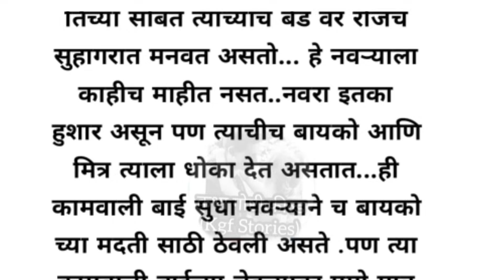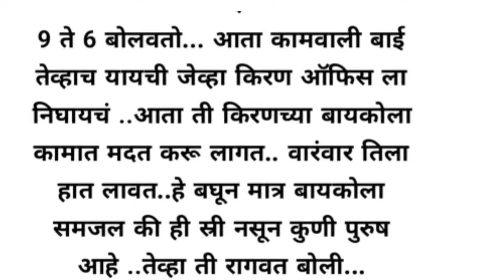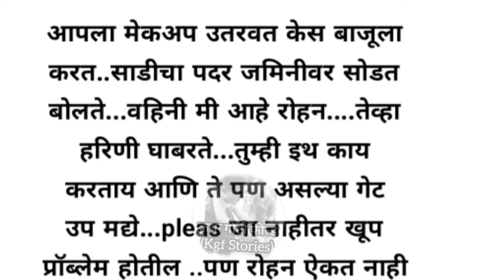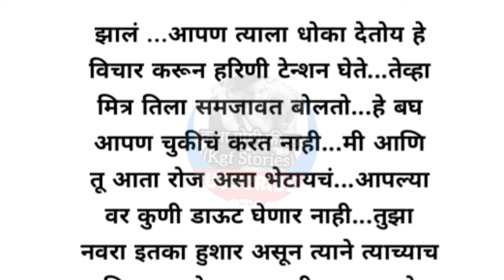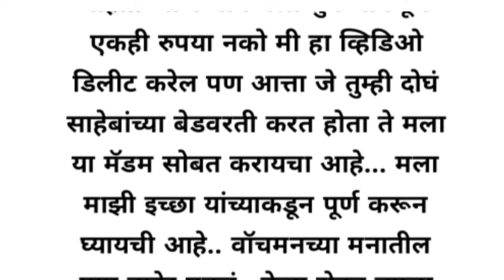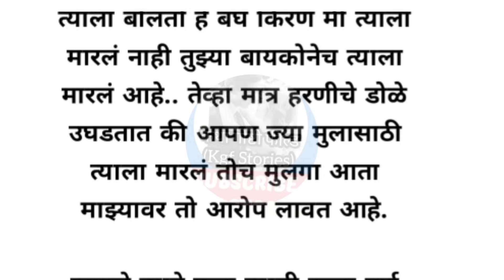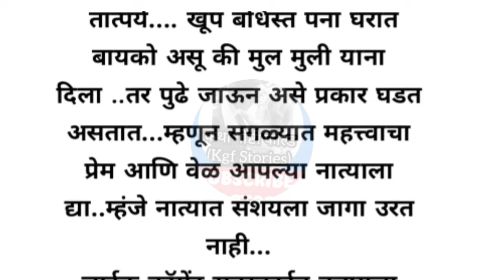मराठी स्टोरी | कामवाली बाई बनून बॉयफ्रेंड जेव्हा घरी येतो | मराठी stories | मराठी कथा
कामवाली बाई बनून बॉयफ्रेंड जेव्हा नवऱ्याच्या घरी येतो | मराठी स्टोरी| मराठी कथा ||
मराठी स्टोरी| मराठी कथा| मराठी बोधकथा|हृदयस्पर्शी कथा| kathasarita |emotional story heart touching story

@katha sarita marathi story
 Your quaris:
Marathi educational stories,
Marathi emotional story,
 Marathi bodhkatha,
sadstory,
heart touching story,
 मराठी कथा,
 हृदयस्पर्शी कथा,
मराठी गोष्टी,
 मराठी बोधकथा,
भावनिक कथा,
मराठी लेख
emotionalstory,
Marathi goshti channel
Marathi bodhaktha channel
Marathi kahani
Marathi kahani channel
Hrudayspaarshee Katha
Marathi kahani gosht
Marathi kahani lekhan
Marathi kahani
Marathi kahani ya
Marathi kahani writing
Marathi kahani gosht
Marathi kahani dj
Marathi kahani Marathi gane
Marathi goshti new
Pratilipi goshti
Marathi goshti dakhavalya
Marathi goshti lahan mulanchya
Marathi lahan mulanchya goshti
Marathi goshti lava
Marathi fairy and takes
Marathi goshti bhatachya
Marathi goshti song
Marathi Story for kids
Marathi Story writthing
Marathi Story with morale
Marathi Story horrar Story
Horror Story
Marathi Story bhoot
Preranadayi Katha
Preranadayi goshti
Preranadayi Story
Preranadayi Katha Marathi
Preranadayi vichar
Preranadayi video
Preranadayi status
Preranadayi kahani
Rahasyamay Katha
Rahasyamay goshti
Rahasyamay Story
Rahasyamay kahani
Rahasyamay video
Hrudayspaarshee Katha
Hrudayspaarshee goshti
Hrudayspaarshee kahani
Hrudayspaarshee Story
Hrudayspaarshee prem Katha
Prem Katha
Sasu sunechya Katha
Bhutachya goshti
Marathi katha daily
Shree Swami Samarth Katha
Shree Swami Samarth anubhav
marathi story
marathi story fairy tales
marathi story writing
marathi story horror story
marathi storytelling
marathi story bhoot
marathi story book
मराठी कथा
मराठी कथाकथन
मराठी कथा लेखन
मराठी कथाकथन पु ल देशपांडे
मराठी कथाकथन शंकर पाटील
मराठी कथानक
मराठी कथा कादंबरी
मराठी कथा देवाची
मराठी कथालेखन कष्ट हेच धन
मराठी कथाकथन अप्पासाहेब खोत
मराठी कथा
कथाकथन
मराठी
मराठी कथालेखन
कथा दाखवा
मराठी कथा ओपन
मराठी कथा लावा
कथा गोष्टी
मराठी कथा देवाची
मराठी कथा युट्युब
मराठी कथा यूट्यूब चैनल
मराठी गोष्टी
मराठी गोष्टी छान छान
गोष्टी दाखवा
गोष्टी लिहून दाखवा
मराठी गोष्टी नवीन
मराठी गोष्टी भुताच्या
मराठी गोष्टी लेखन
मराठी गोष्टी koo koo tv
मराठी गोष्टी गट्टू चिंकी
मराठी गोष्टी तात्पर्य सहित
marathi story writing
marathi story with moral
marathi storytelling
marathi story bhoot
marathi story book
प्रेरणादायी कथा मराठी
प्रेरणादायी कथा
प्रेरणादायी कथा हिंदी
विद्यार्थ्यांसाठी प्रेरणादायी कथा
अब्दुल कलाम प्रेरणादायी कथा
hrudaysparshi katha
hrudaysparshi marathi movie
hrudaysparshi katha marathi
hrudaysparshi marathi song
hrudaysparshi song
hrudaysparshi angai geet
hrudaysparshi prem katha
hrudaysparshi kirtan
hrudaysparshi bhajan
hrudaysparshi कविता
motivational story
motivational story
story for kids motivational story video
kannada motivational story
in hindi for students
malayalam
प्रेमकथा
love story
Aayushya katha
Life story
Celebrity story
Katha gosti feild
Kgf katha
Katha ansuni
Katha Kadambari
निळ्या डोळ्यांचे रहस्य
नणंदभावजय
मृत्यू एक अटळ सत्य
आदर्श सासू
सासू असावी तर अशी
काळी मुलगी
काळी बायको
काळी बहीण
अत्याचारी सासू
अत्याचारी नणंद
अत्याचारी नवरा
छळणारी सासू
दृष्ट नणंद
विठ्ठल
Vitthal katha
vitthal goshti
vitthal story
majhe maher pandhari
विठ्ठळाच्या कथा
विठ्ठलाच्या गोष्टी
पांडुरंग
पांडुरंग
पंढरपूर
Pandharpur
Marathi katha
Marathi Katha lekhan
Marathi kathakathan
Marathi Katha kadambari
Marathi Katha channel
Marathi goshti
Goshti
Marathi bodhaktha
Marathi Story
Marathi story channel